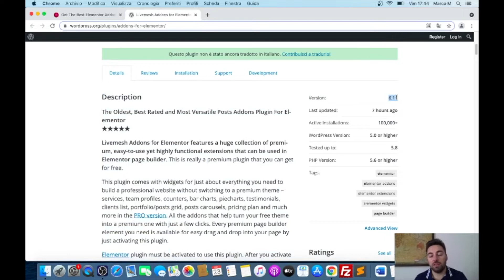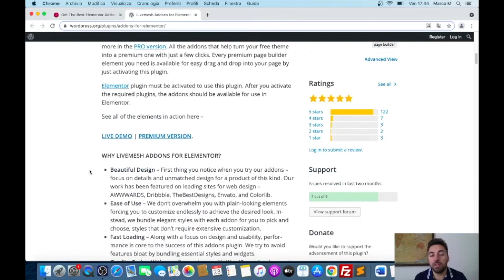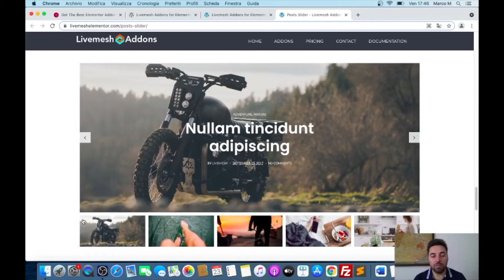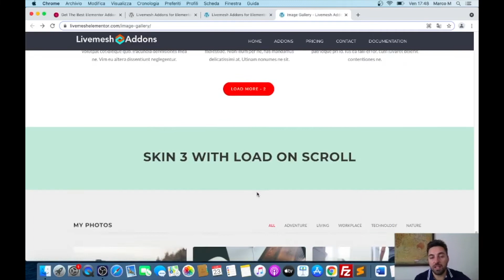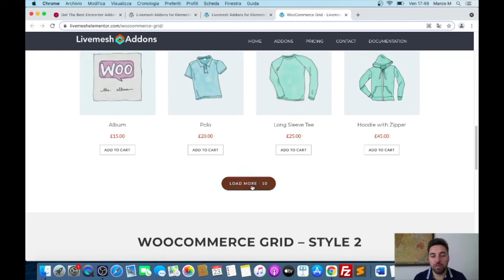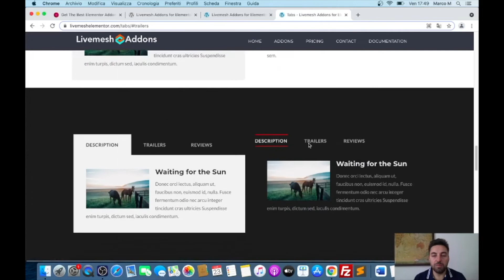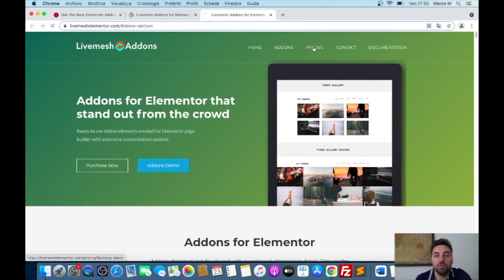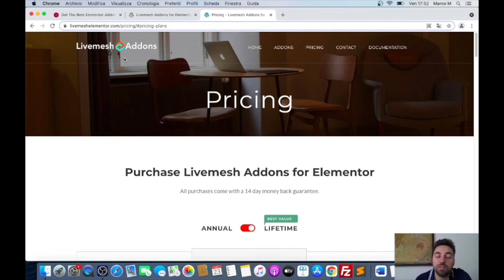Livemesh Addons per Elementor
▼ RISORSE ▼